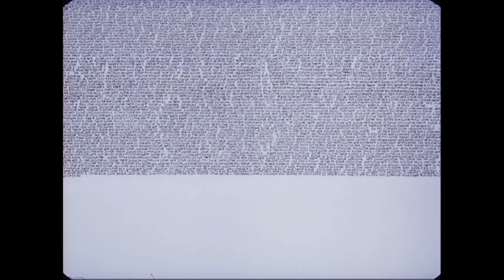Five Years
David Bowie cover